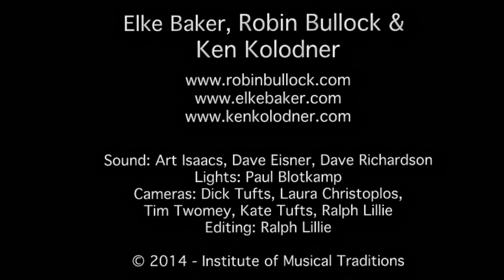"Richmond Medley", Elke Baker, Robin Bullock & Ken Kolodner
"Richmond", "Greasy Coat" & "Starvation at Hell Creek", performed by Elke Baker Robin Bullock and Ken Kolodner at the Institute of Musical Traditions Takoma Park, Maryland, USA on December 8, 2014.

Robin Bullock
The music of Christmas, perfectly suited to the ageless tones of the acoustic guitar, comes to life in Robin Bullock's concert of carols and hymns spanning over 600 years, drawn from his bestselling holiday recordings A Guitar for Christmas and Christmas Eve is Here.
Internationally recognized as a master Celtic instrumentalist, Robin celebrates the many moods of the Yuletide season in gorgeous guitar interpretations, augmenting his six-string virtuosity with selections on cittern, mandolin and piano. Combining familiar favorites such as What Child is This, The First Noel, O Little Town of Bethlehem and his show-stopping solo guitar arrangement of Carol of the Bells with lesser-known pieces such as the traditional Scottish carol Rorate, the Irish Wexford Carol and the Shetland Islands fiddle tune, Christmas Day in the Morning, Robin weaves a spell from centuries of tradition and the joy of the season, creating an unforgettable evening of acoustic Christmas cheer.
Ken Kolodner
Ken Kolodner is widely recognized as one of “one of today’s most accomplished, musical hammered dulcimer artists...” (Elderly) and a fine old-time fiddler. Ken has performed for over 30 years as a soloist and in ensembles with Scottish national fiddle champion Elke Baker, his son Brad Kolodner (clawhammer banjo, banjola, vocals), with Helicon (with Chris Norman and Robin Bullock), Greenfire (with Laura Risk), and with many others. He has been featured numerous times on NPR, The Thistle and the Shamrock, All Things Considered, Performance Today, the CBC, the Voice of America, Germany National Radio, and countless radio shows.
Elke Baker
U.S. National Scottish Fiddle Champion Elke Baker has played all over North America and in places as far-flung as Japan, West Africa, and Scotland, as well at The Birchmere (with Ken Kolodner) and the Kennedy Center in her hometown of Washington, D.C. She brings a scholar's depth of knowledge and an extremely engaging manner to her performances, as well as an intimate knowledge of just what makes people want to dance.

Camera:  Tim Twomey, Laura Christoplos, Dick Tufts, Kate Tufts, Ralph Lillie